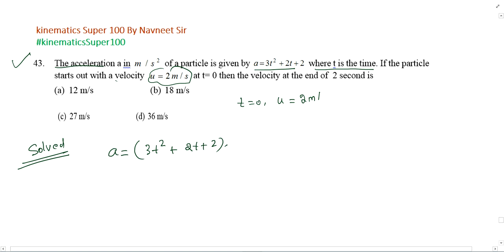The acceleration a in m / s 2 of a particle is given by a=3t2 + 2t + 2 where t is the time. If the